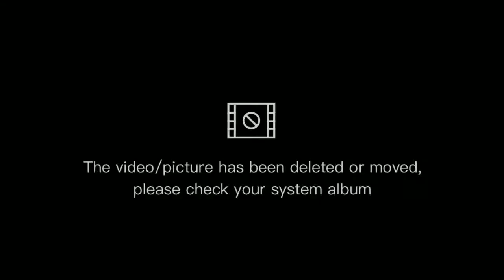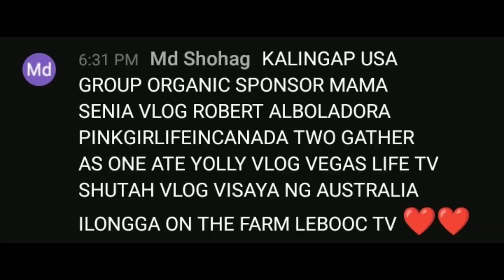PWEDE NA MAG CROSS COUNTRY TRAVEL...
Charity blogs
Charity content
Helping peoples needs
Alay sa kapwa
Lingap center
Lingap farm
Feeding center
Pabahay program
Feeding program

Ang pag "NO SKIPPING OF ADS" ay malaking tulong napo sa amin,  view,  comments meron din pakinabang,  meron din POST-ROLL means meron ads at the end of the  vedios,  :-) we are not asking anything except  what we mention  above,  but we don't  limit anyone who wants to share the blessings,  fb account,  HENRY HERMOCILLA, Cp & G-cash# 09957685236.

to God be the Glory
Estella addatu
anthony daligdig vlogs
limuel ceniza tv
kuya roger isidro
pong tv official
Jessica de Guzman
ailene manarang
Lota Alivio
Visaya ng Australia
tiny woman vlogs
myellies channel
del cabarle vlogs
faith makkarios vlogs
GU Oshare

USA
1. Mama Senia vlogs
2. Robert Alboladora
3. Pinkgirlife in Canada
4. Two gather as one
5. Ate yolly vlogs
6. Vegas life tv
7. Shanice Utah vlogs
8. Visaya ng Australia
9. Ilongga on the farm
10. Lebooc tv

Pls support Team Japan
1. MM143 vlogs
2. Leny Oishi
3. Vicky asakawa channel
4. Adobolate
5. Ayu jen
6. Rori fujimoto. ..

Screenshot nalang

Pls support Hongkong team
1. Gennietv official
2. Jasjamhk
3. Mabel vlogs
4. Connie mix tv
5. Marilyn cunanan
6. Rose bas official
7. Cris channel
8. Victoria mix vlogs
9. Arnel tv
10. Jen O Cahnnel

Screenshot nalang

Mga Taga-Galacia 6:9
[9]Kaya't huwag tayong magsawa sa paggawa ng mabuti; pagdating ng takdang panahon tayo ay aani kung hindi tayo magsasawa.